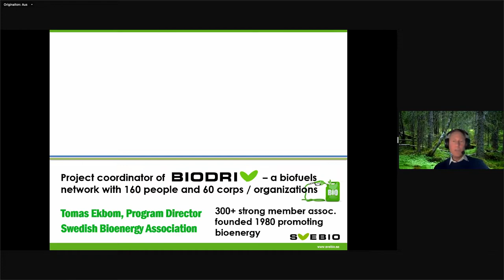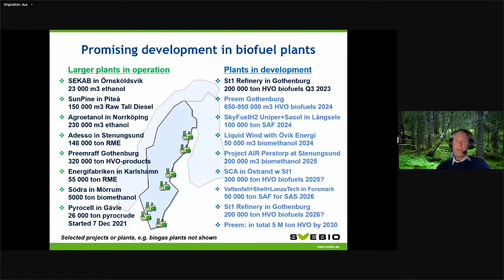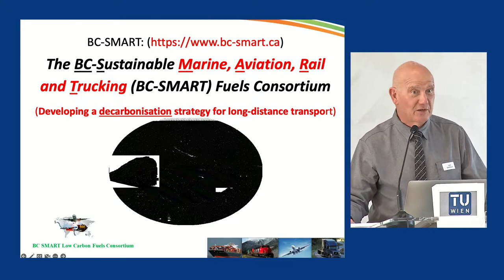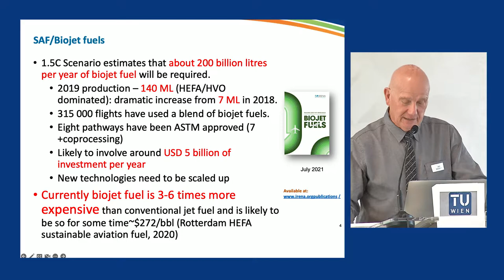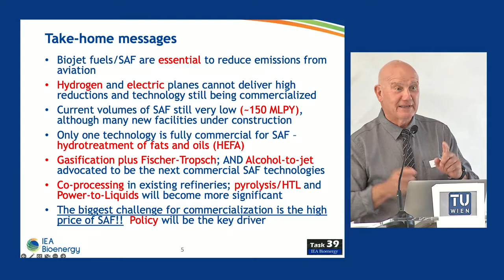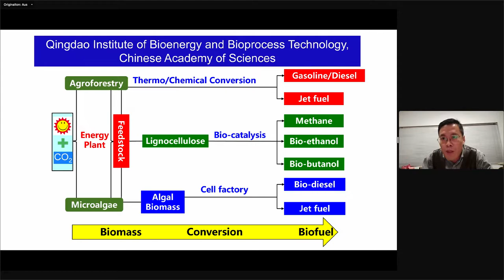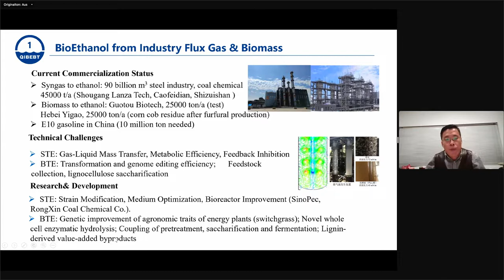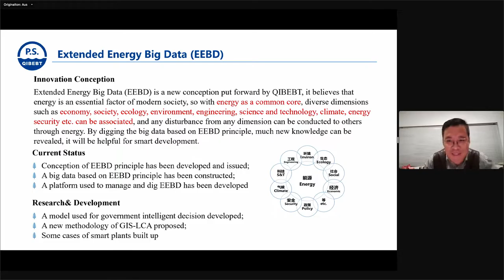IEA Bioenergy WS28 - 5 Panel discussion Liquid Biofuels